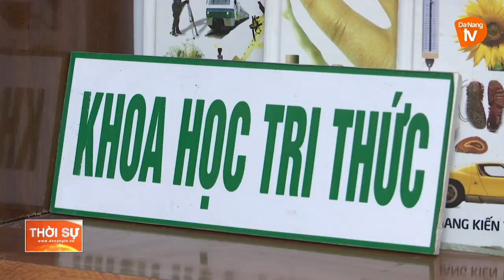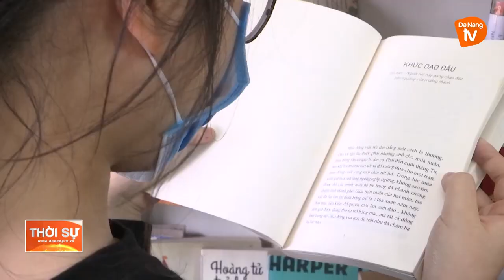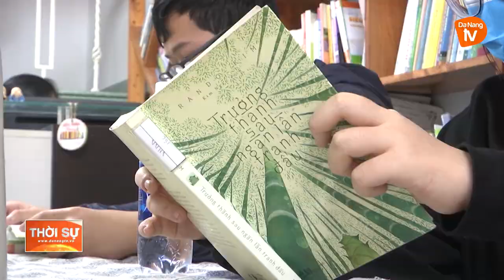NGƯỜI THẦY TRUYỀN CẢM HỨNG ĐỌC SÁCH CHO HỌC SINH